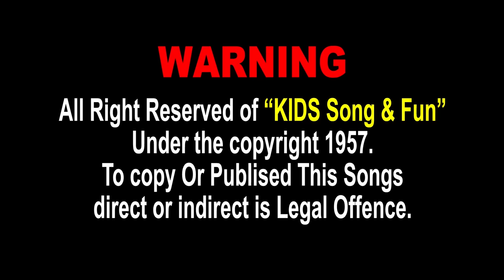Fugga wado | Balloon Song | Bal Geet | Cartoon Video | ગુજરાતી બાળગીત | ફુગ્ગાવાળો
Presenting : Fugga wado | Balloon Song | Bal Geet | Cartoon Video | ગુજરાતી બાળગીત | ફુગ્ગાવાળો  |

Album : Balloon Song
Song : Fuggawado
Singer : Hetalben Nagarsheth
Lyrics : Pratap Sodhha
Genre : Gujarati Kids Song
Label : Ganesh Digital

ફુગ્ગા રે ભાઈ ફુગ્ગા, લઈ લો છોકરા ફુગ્ગા (2)
ફુગ્ગાવાળો આવ્યો મજાના ફુગ્ગા લાવ્યો (2)
લાલ પીળાને ધોળા, કાળા પીળાને વાદળી (2)
હવા ભરતા મોટા થાય, ફટાક કરતા ફૂટી જાય (2)
ભઈલું ભાઈ તો રડી જાય (2)
ફુગ્ગા રે ભાઈ ફુગ્ગા, લઈ લો છોકરા ફુગ્ગા
ફુગ્ગા રે ભાઈ ફુગ્ગા (2)